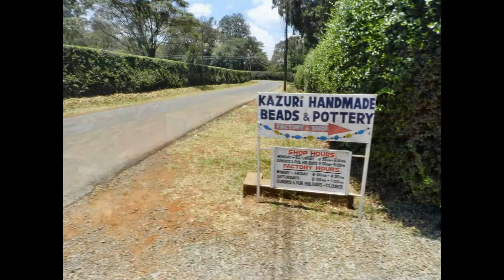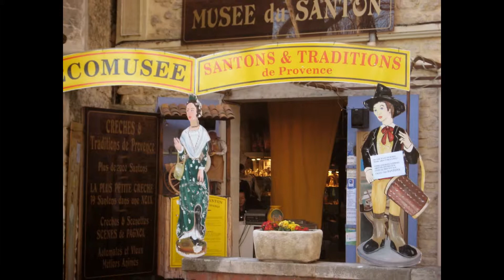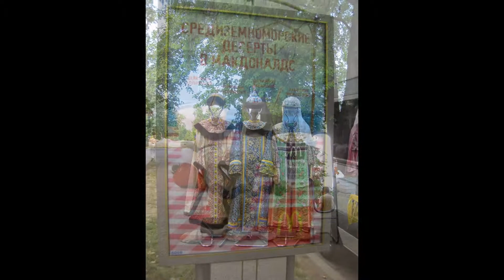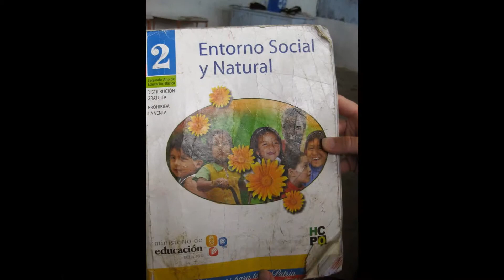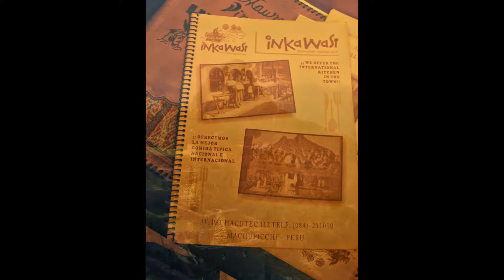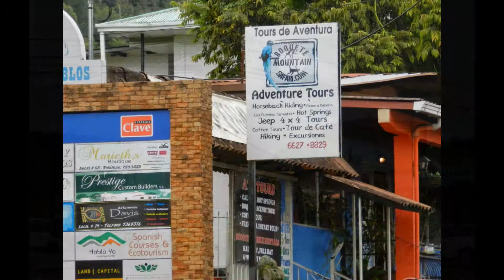Carla Fallone - Global Entrepreneurship